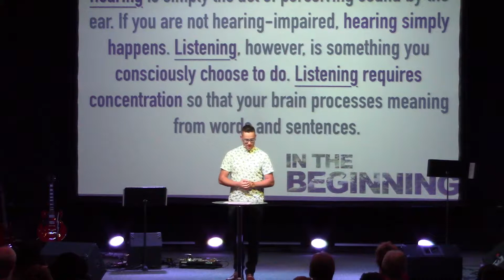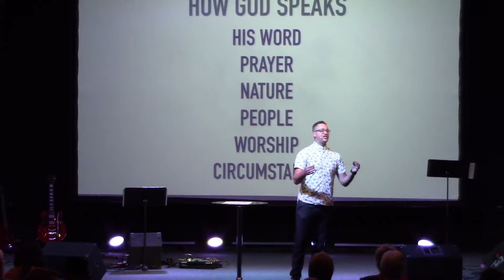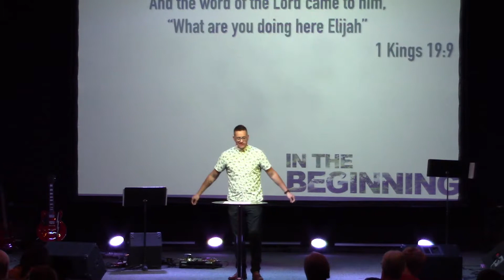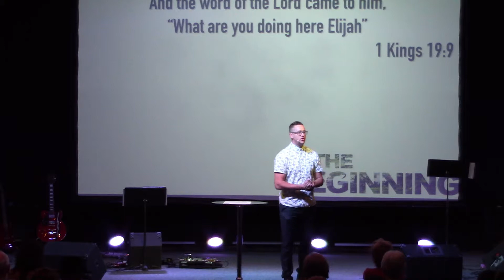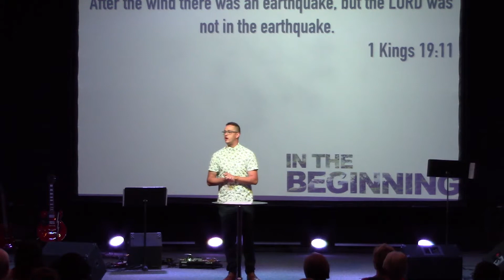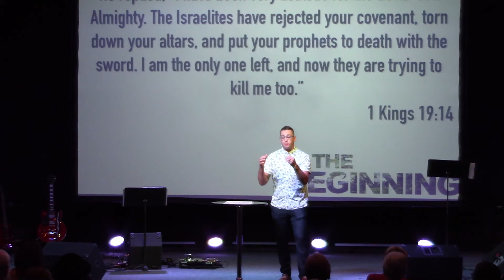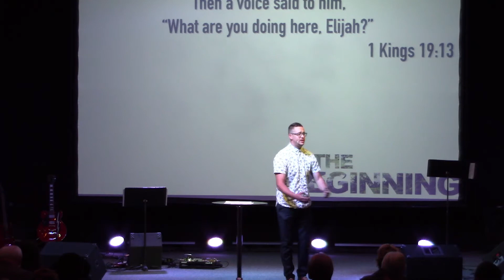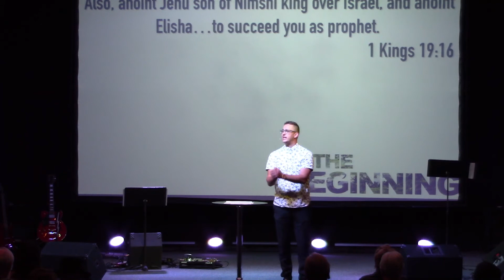In The Beginning // Week 5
How To Listen To God - Part II